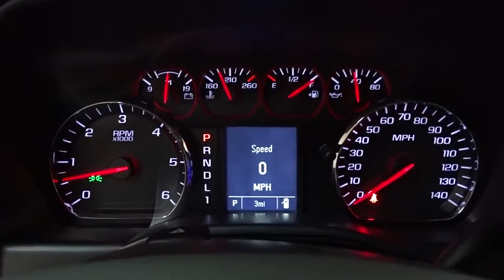2018 Chevrolet Silverado 2500HD Des Plains, Niles, Glenview, Chicago, Elk Grove, IL B24733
2018 Chevrolet Silverado 2500HD
2018 Chevrolet Silverado 2500HD Work Truck - Stock#: B24733 - VIN#: 1GC2KUEG1JZ100282

Bredemann Chevrolet
1401 Dempster St

WORK TRUCK PREFERRED EQUIPMENT GROUP  includes standard equipment,TRAILERING EQUIPMENT  Trailering hitch platform 2.5 with a 2.0 insert for HD  7-wire harness with independent fused trailering circuits mated to a 7-way sealed connector to hook up parking lamps  backup lamps  right and left turn signals  an electric brake lead  battery and a ground  The trailer connector also includes the 4-way for use on trailers without brakes - park  brake/turn lamps Includes (JL1) trailer brake controller.,GVWR  9500 LBS. (4309 KG),TRANSMISSION  6-SPEED AUTOMATIC  HEAVY-DUTY  ELECTRONICALLY CONTROLLED  with overdrive and tow/haul mode. Includes Cruise Grade Braking and Powertrain Grade Braking (STD),ENGINE  VORTEC 6.0L VARIABLE VALVE TIMING V8 SFI  E85-COMPATIBLE  FLEXFUEL  capable of running on unleaded or up to 85% ethanol (360 hp [268.4 kW] @ 5400 rpm  380 lb-ft of torque [515.0 N-m] @ 4200 rpm) (STD),LPO  MOLDED SPLASH GUARDS  BLACK,SEATS  FRONT 40/20/40 SPLIT-BENCH  3-PASSENGER  DRIVER AND FRONT PASSENGER RECLINE  with outboard head restraints and center fold-down armrest with storage. Vinyl has fixed lumbar and cloth has manually adjustable driver lumbar. (STD),WT CONVENIENCE PACKAGE  includes (AKO) tinted windows  (KI4) 110V outlet  (AQQ) Remote Keyless Entry  (A91) remote locking tailgate  and (DL8) outside  power-adjustable mirrors.,SNOW PLOW PREP PACKAGE  includes power feed for backup and roof emergency light  (KW5) 220-amp alternator with gas or diesel engine  forward lamp wiring harness  (TRW) provision for cab roof mounted lamp/beacon  (NZZ) underbody shields and Heavy-Duty front-springs,Locking/Limited Slip Differential,Four Wheel Drive,Tow Hooks,Power Steering,ABS,4-Wheel Disc Brakes,Tires - Front All-Season,Tires - Rear All-Season,AM/FM Stereo,MP3 Player,Bluetooth Connection,Auxiliary Audio Input,Smart Device Integration,Split Bench Seat,Vinyl Seats,Rear Bench Seat,Adjustable Steering Wheel,Power Windows,Power Door Locks,Cruise Control,A/C,Traction Control,Stability Control,Daytime Running Lights,Driver Air Bag,Passenger Air Bag,Front Side Air Bag,Rear Side Air Bag,Front Head Air Bag,Rear Head Air Bag,Passenger Air Bag Sensor,Back-Up Camera,Tire Pressure Monitor,Backup Camera